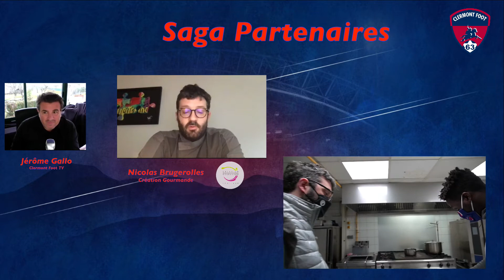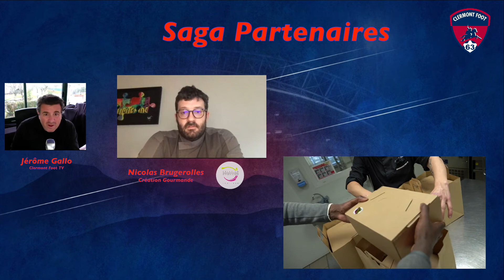L'interview Partenaires : N. Brugerolles (Création Gourmande)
🎥 Focus sur le Chef du CF63 et ses équipes, responsables de la restauration :

🥘 De nos pros et des équipes adverses ✅
🍢 Des loges et salons VIP ✅
🥙 Des buffets presse ✅

👨‍🍳 Nicolas Brugerolles, chef de cuisine et gérant de Création Gourmande, nous explique son métier de traiteur pour le Clermont Foot 63 dans ce nouvel épisode de la saga partenaires